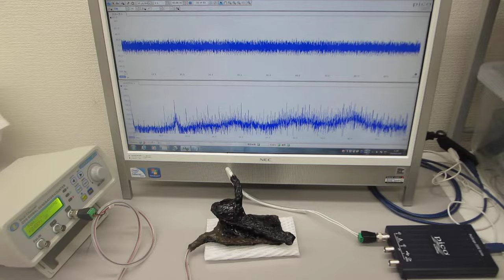超音波の送受信テスト（オリジナル超音波発振制御プローブの製造技術 ultrasonic-labo）